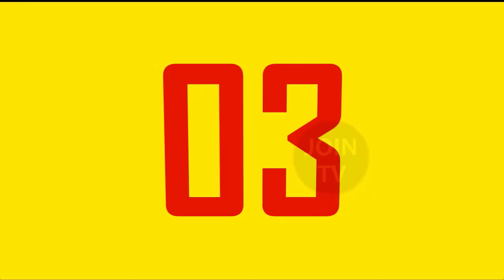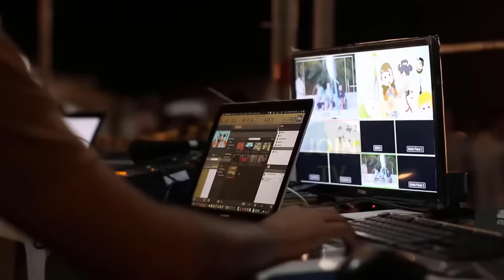Top 5 Miracles Of Allah | Allah Ki Qudrat Ki Nishaniya | Duniya Mein Allah Ky Mojzat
In this video you will see and i will tell you in details top 5 miracles of Allah.

Allah ki qudrat pori duniya mein pai jati hai or Allah ki qudrat ky karishme hmari duniya mein bhi hoty rahty hy aj ki isvideo mein ap Allah ka mojza dekhy gy.

Top 5 big miracles of Allah in the world.